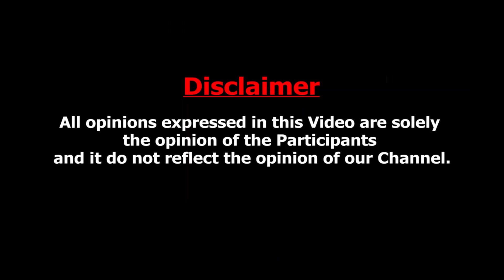நாகலாந்தில் ஆளுநரை விரட்டியதை போல் தமிழக மக்கள் விரட்டணுமா? Thozhar Thiyagu Interview About RN Ravi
The Supreme Court, on November 11, ordered for the immediate release of six convicts who are serving life sentence for more than three decades in the Rajiv Gandhi assassination case. The six convicts are: Nalini, Ravichandran, Jayakumar, Suthenthiraraja @ Santhan, Murugan and Robert Pius.